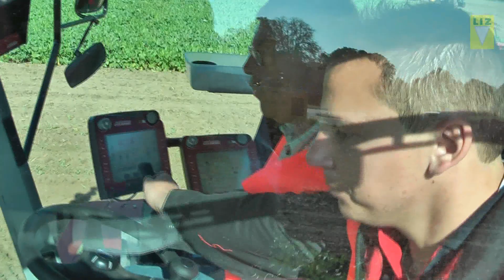LIZ-Rodetraining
Roderfahrern wurde auf ihrem Rübenrodertyp praktisch vorgeführt, wie Rodemängel entstehen und durch welche Einstellungen diese effizient reduziert oder behoben werden können.